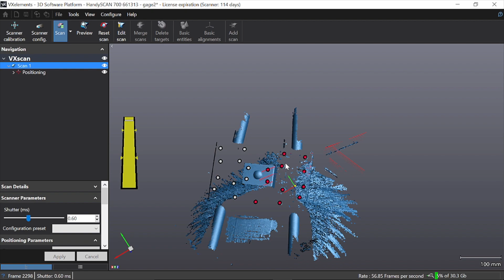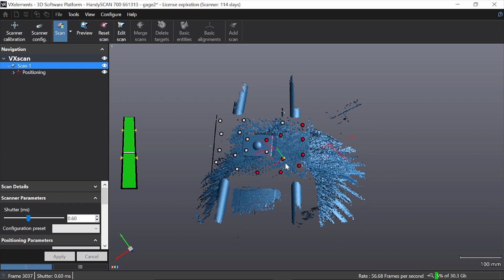3D Scanning Anywhere: Taking 3D Scanning 1,000 Feet up in the Air in an Ultralight Plane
The 3D Scanning Anywhere Series aims to show how you can get accurate measurements where you need them in fun, short videos.

This time, the series takes the HandySCAN 3D 1,000 feet up in the air to challenge traditional measurement tools and demonstrate the scanner's accuracy regardless of the environment! This is what we mean by portable 3D scanning.

Keep an eye out for our next videos!